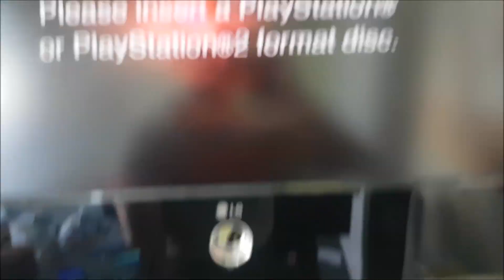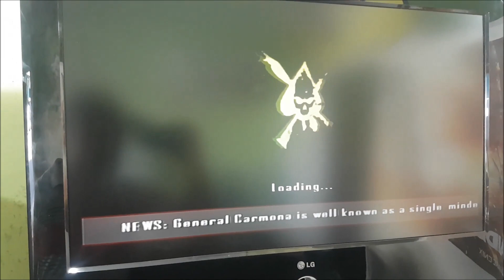PlayStation 2 slin, travando no jogo, ou dando rotina de pesquisa!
Nesse vídeo mostro 1 defeito comum em playstation 2 slin, defeito esse que o jogo trava e só volta a funcionar após desligar e ligar o aparelho novamente, ou em casos que as vezes pega e as vezes entra em rotina de pesquisa, essa dica não serve para todos casos, porém o percentual de ser esse Defeito e grande, pode ser feito o pré teste com um peso sobre o aparelho!

ajude o canal com uma contribuição espontânea no mercado pago!

links mercado pago